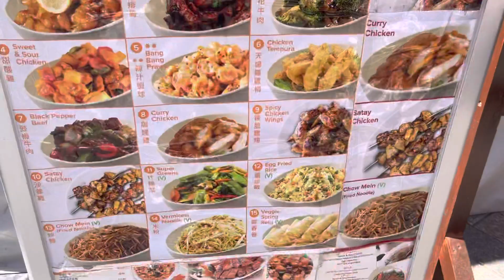Gala sa China town in london